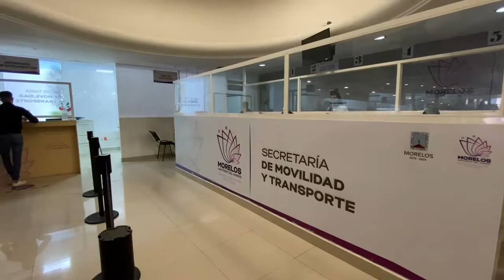COADYUVA SMyT EN LA ERRADICACIÓN DE VIOLENCIA CONTRA LAS MUJERES